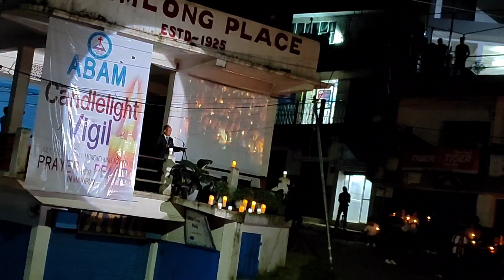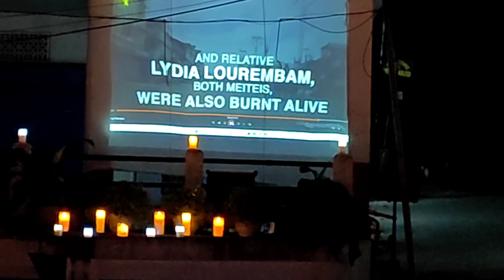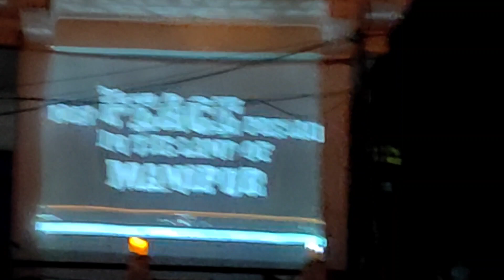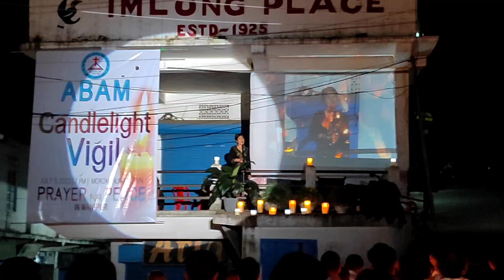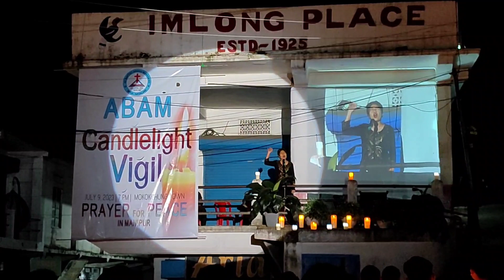prayer for Peace|pray for peace in Manipur|NE India🇮🇳|ABAM@Town Square MOKOKCHUNG, Nagaland.